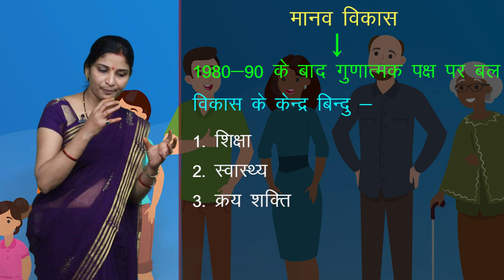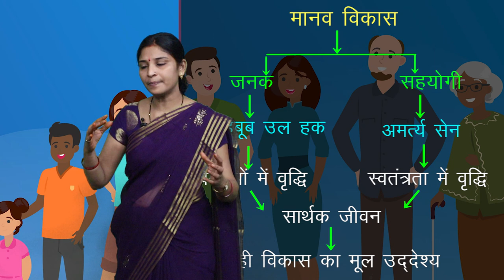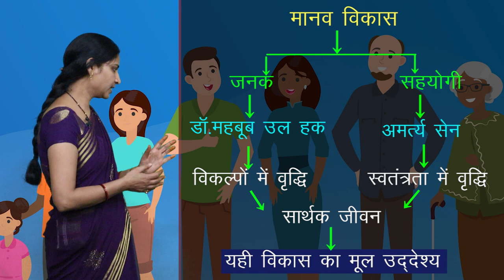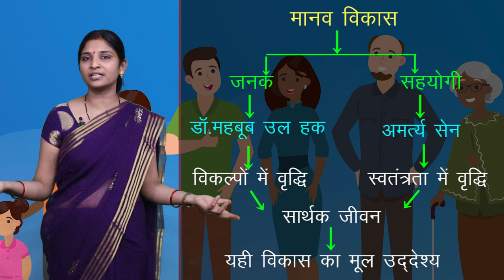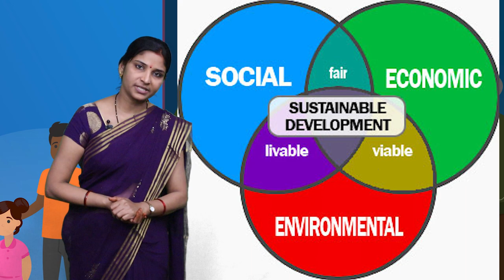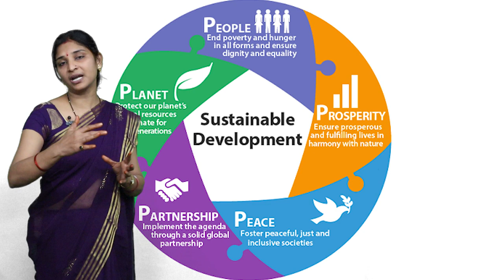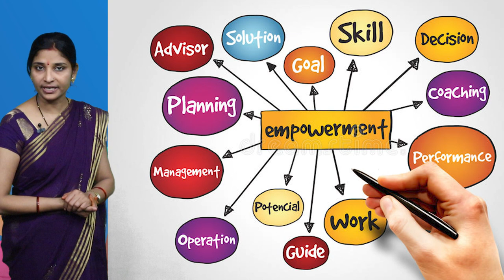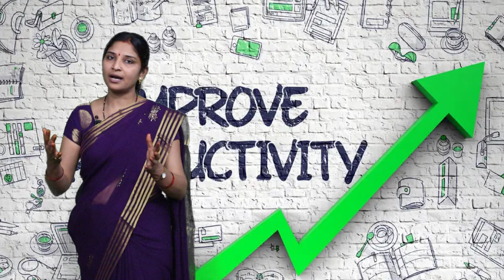CLASS 12th GEOGRAPHY | CHAPTER - HUMAN DEVLOPMENT | मानव विकास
CLASS 12th GEOGRAPHY | CHAPTER - HUMAN DEVLOPMENT | मानव विकास | 3